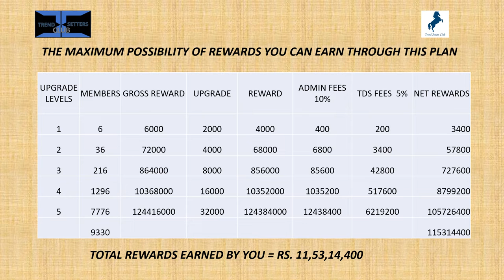13 ESSENTIALS OF LIFE PLAN # 6